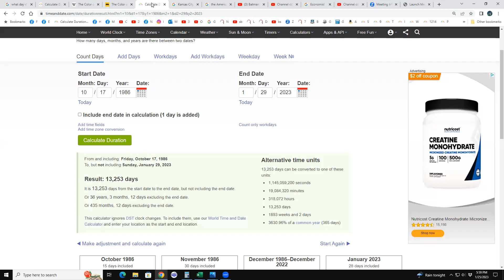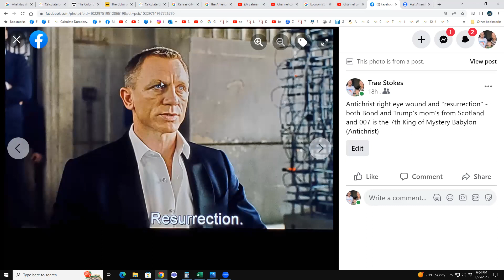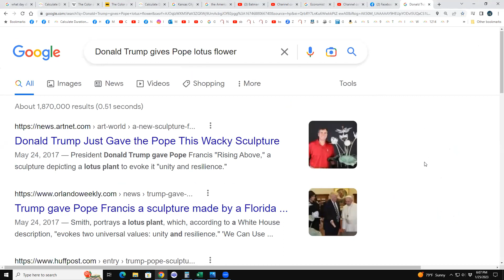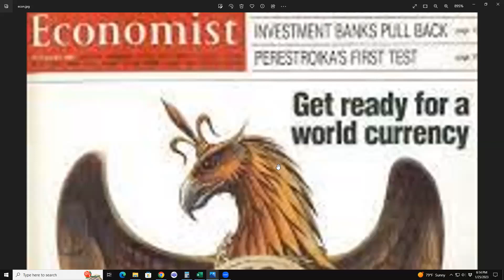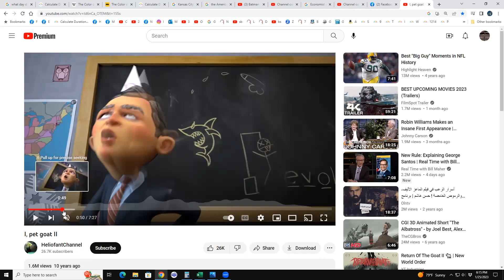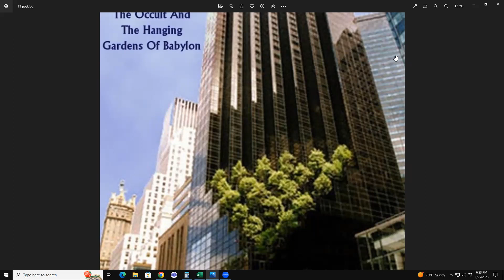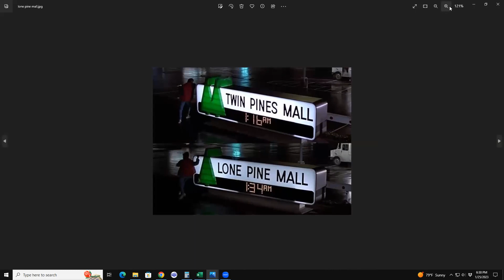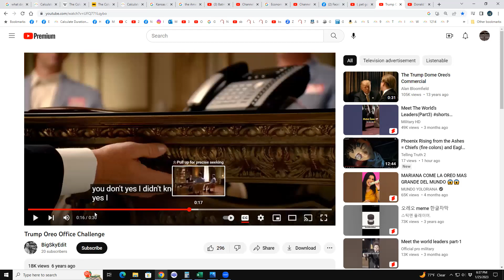the ANTICHRIST & The Color of Money; Phoenix Rising is the rising of Antichrist (Batman /James Bond)